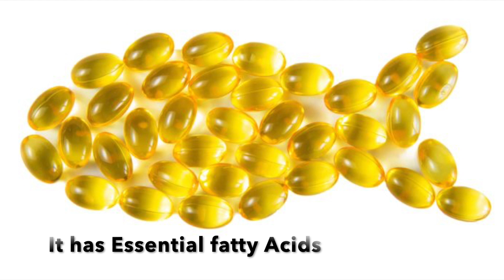Check out the Tips to Deal with Dry Skin during Winters | Dry Skin Care | Winter Skin |Neelam Babbar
Xeroderma, Xerosis or Xerosis cutis, or simply dry skin, is a skin condition characterized by excessively dry skin. The medical term xeroderma is derived from the Greek words meaning dry skin.

In most cases, dry skin can safely be treated with emollients or moisturizers. Xeroderma occurs most commonly on the scalp, lower legs, arms, hands, the knuckles, the sides of the abdomen, and thighs. Symptoms most associated with xeroderma are scaling (the visible peeling of the outer skin layer), itching, and skin cracking.